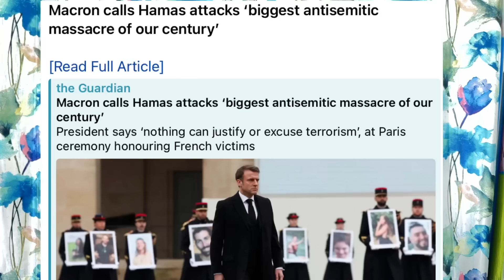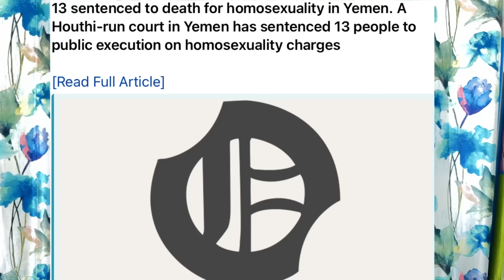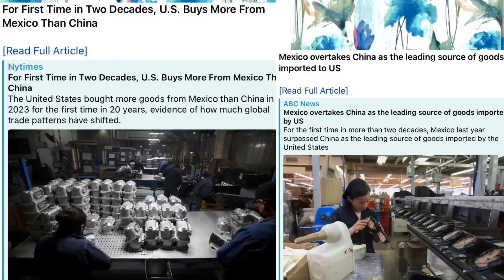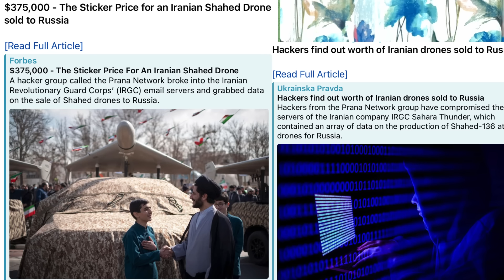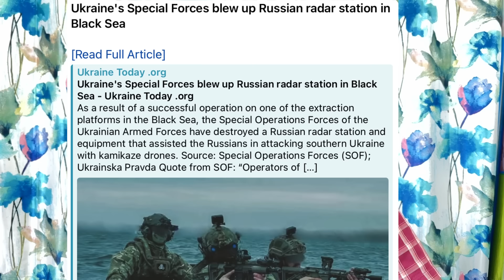ஈராக் பாக்தாத்தில் அமெரிக்கா தாக்குதல் I சுற்றி வளைக்கப்பட்ட அமெரிக்க தூதரகம் I Ravikumar RK